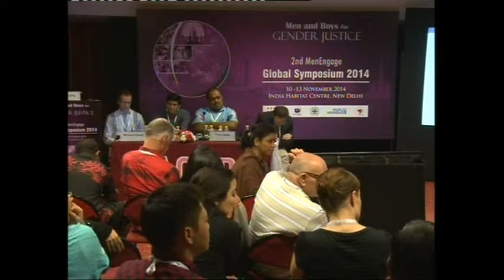Invitational Panel - Change Begins Within (part 2)